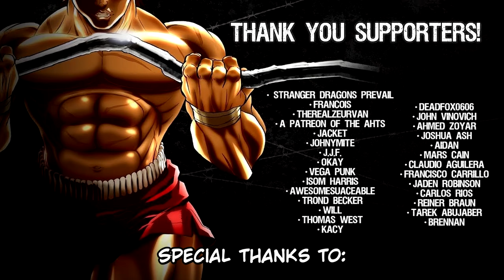Retsu Kaioh Meets Usain Bolt: The Fastest Boxer Alive!!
The world's strongest boxer.. is also the world's fastest sprinter!? The Champion Mr. Bolt is definitely a beast...